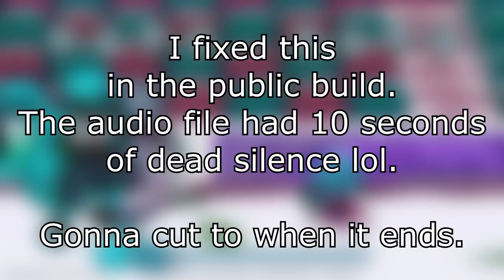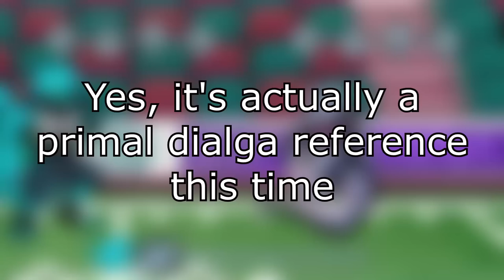Friday Night Funkin' - Vs. Mace IPU UPDATE (Mod showcase/release)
Special thanks to @RetroSpecter  for writing the dialogue, I have no idea what I would've done for that lol

It's finally here! The vs Mace IPU update! I hope you guys enjoy! And please buy the plushies if you can!! We gotta sell 200 for them to be manufactured!